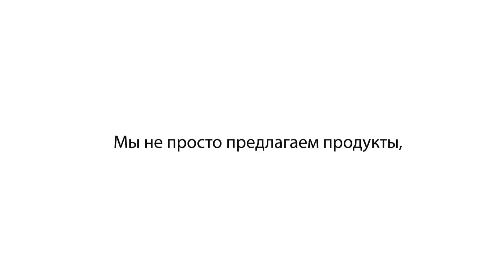Бизнес под ключ!!! Coral Club